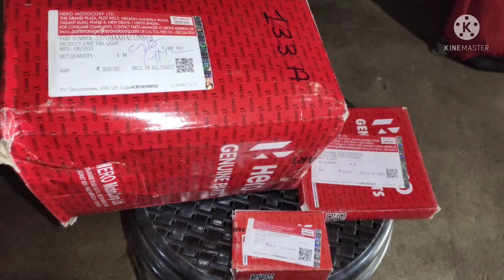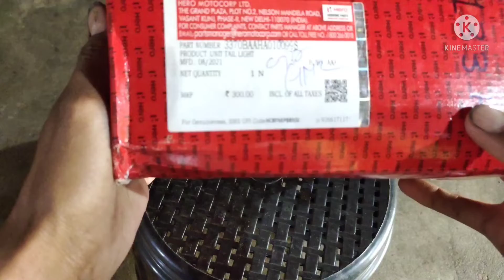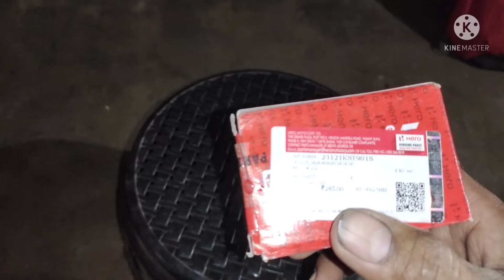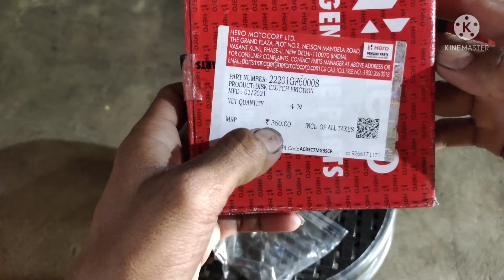Hero genuine part unboxing